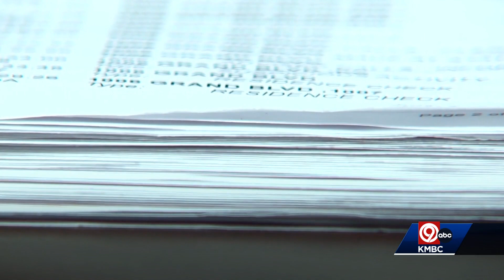December 8, 2023 Editorial: Comprehensive review needed after Grayson O'Connor's death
Five-year-old Grayson O'Connor should have been living a carefree life filled with love from family and fun with friends.

Instead, his body was found outside his downtown Kansas City apartment complex after falling from the top of the 17-story building.